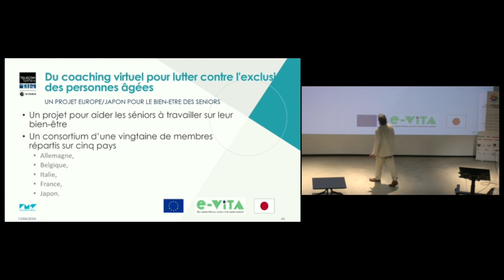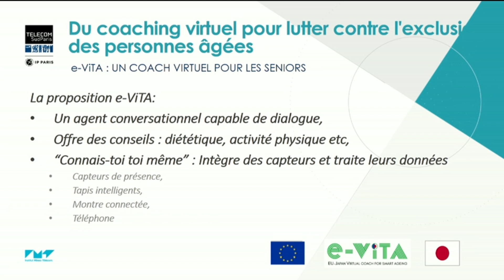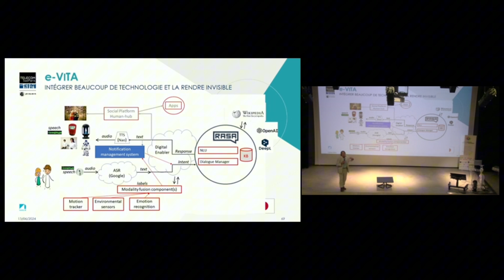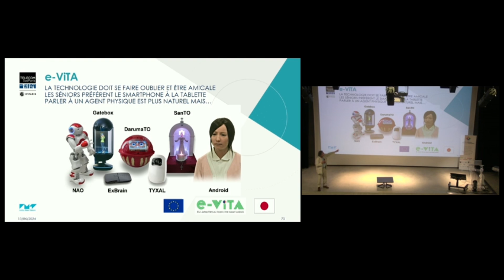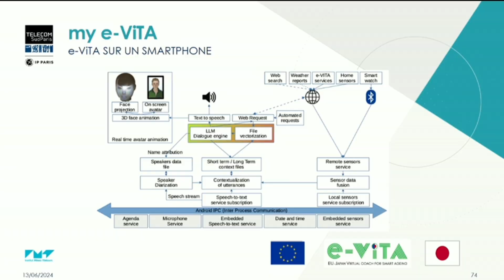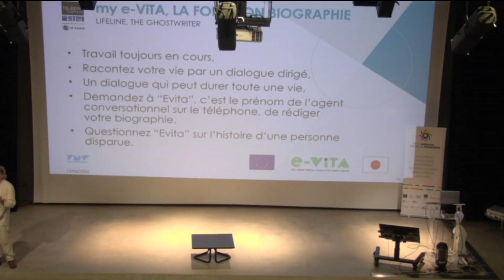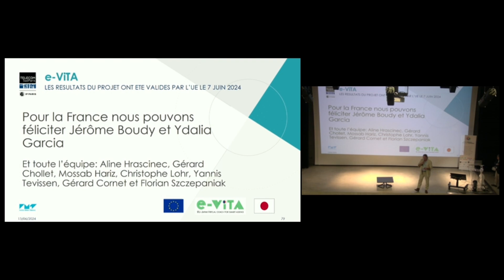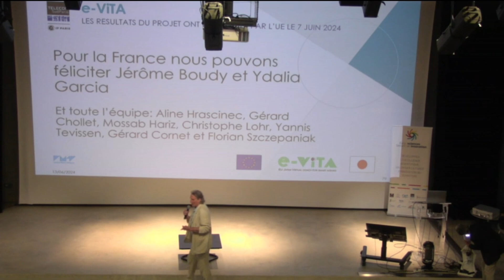Hugues SANSEN, Télécom SudParis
Colloque ESSI “Regards Scientifiques sur l’Inclusion” organisé par Évry-Sénart Sciences et Innovation, le 13 juin 2024 à Évry-Courcouronnes.

Intervention d’Hugues SANSEN, Télécom SudParis, sur le thème : “Du coaching virtuel pour lutter contre l’exclusion des personnes âgées”